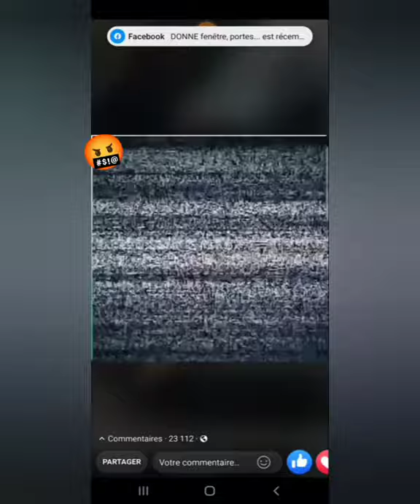PETAGE DE PLOMB EN SERIE...